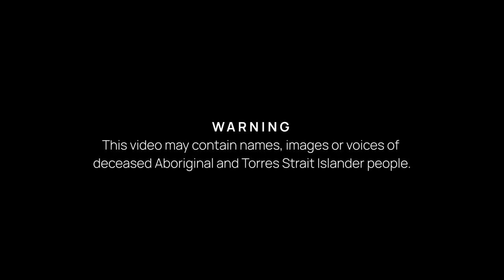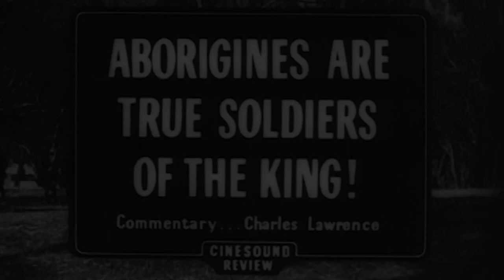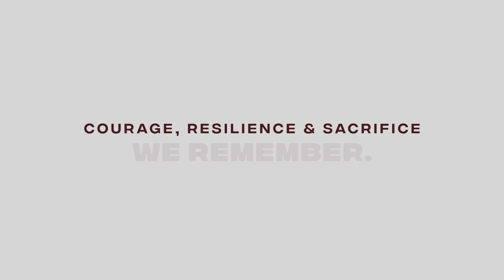Indigenous Anzacs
Over 400,000 Australians enlisted to fight in the Great War. Despite being shunned by society at the time, more than 1,000 of these Australians were Indigenous.